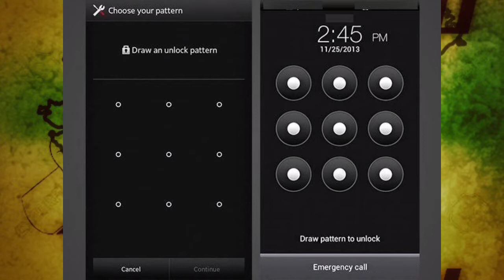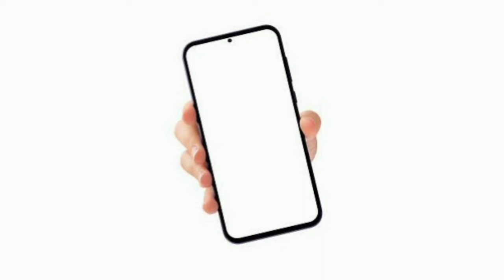🪛📱Things to do before giving to a mobile service center🧰👍👍👇🧑‍🔧